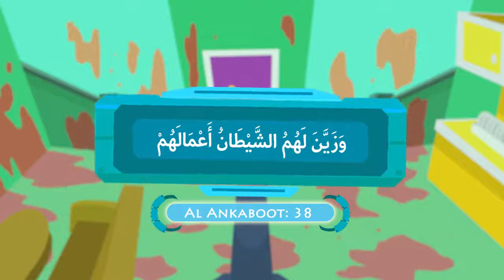When Shaytaan Enters heart Full Animated Lecture Nouman Ali Khan